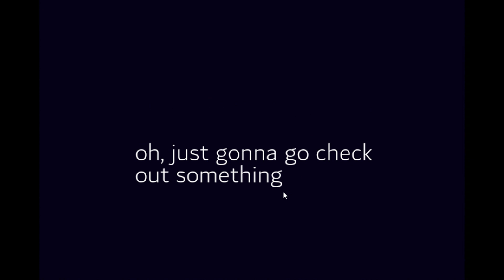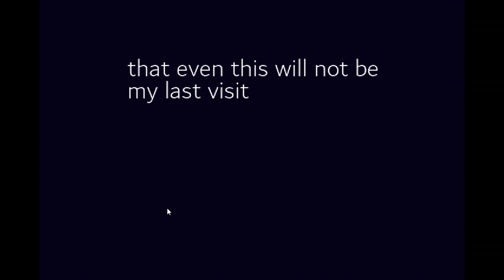it feels like drowning I'm drowning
short and sweet game talking about overcoming sadness and depression in our hearts, hope you enjoy watching this amazing game.